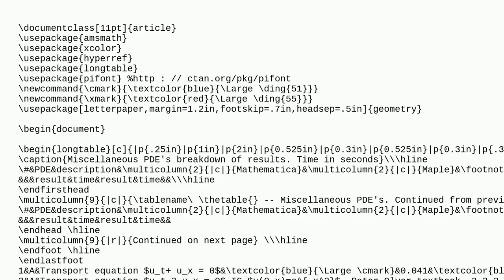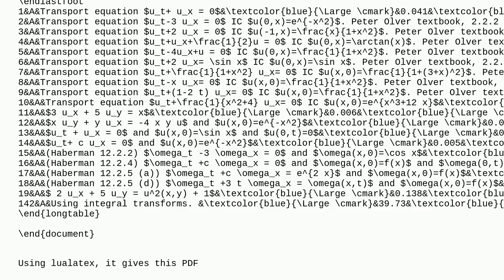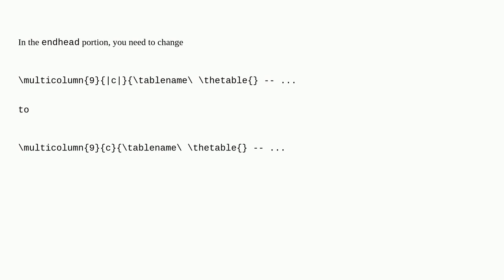Tex: longtable formatting issue. How to remove extra vertical dashes on the side when table cross...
longtable formatting issue. How to remove extra vertical dashes on the side when table cross page

A special thanks goes out to the awesome community

  longtable